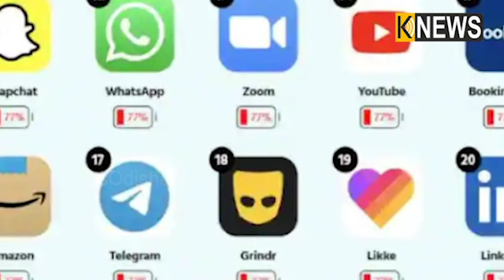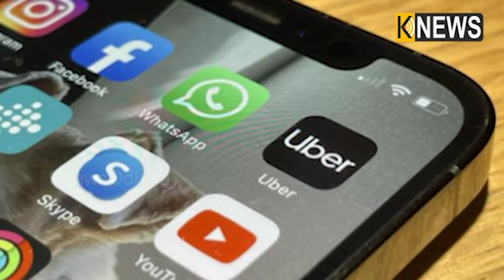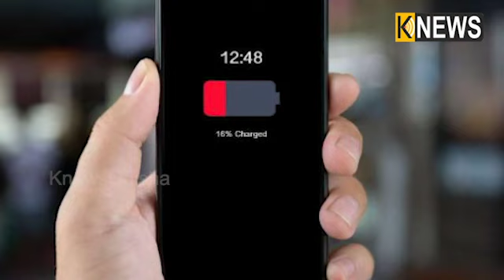ଫୋନ୍ ବ୍ୟାଟେରୀକୁ ସାରିବାରେ ମାହିର ଏହି ସୋସିଆଲ୍ ମିଡିଆ ଆପ୍, ଦରକାର୍ ନଥିଲେ ଜଲଦି ହଟାନ୍ତୁ ||Knews Odisha